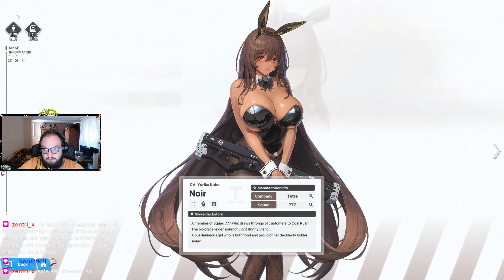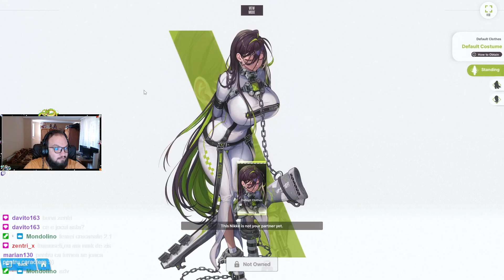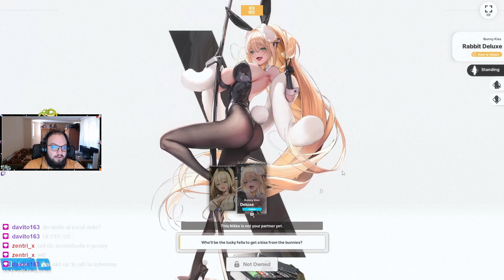Genshin player "React" Waifu Nikke Romania